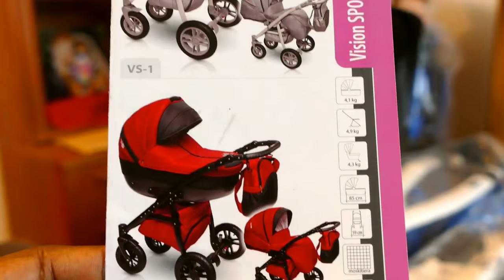I Woke Up In A New PramBugatti | Series 1-3 Vlog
Xoxo